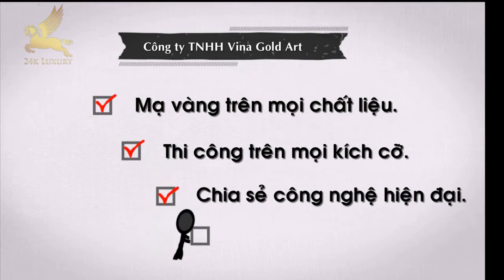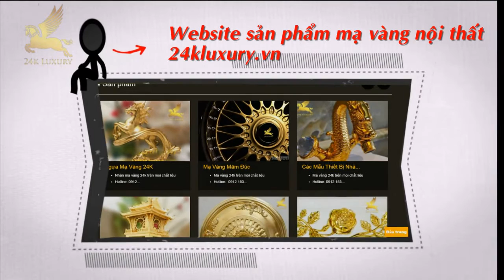Chuyển giao công nghệ mạ vàng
Công ty Vina Gold Art đang chuyển giao lại các công nghệ mạ vàng. Mạ điện, mạ nano, dát vàng.